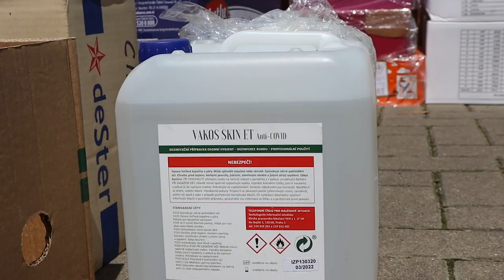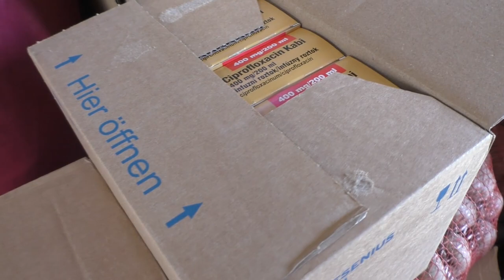Черговий гуманітарний вантаж відправляється в місто Дніпро, а звідти у Бахмут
Про це розповів начальник Долинського відділення поліції Калуського ВП ГУНП в Івано-Франківській області Сергій СМИЖУК.
Це допомога для Захисників та цивільного населення. Ситуація на фронті складна і про це не можна забувати.